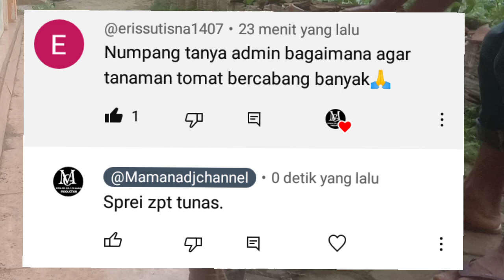SUPER BANGGA‼️JUTAAN PETANI GEMBIRA MELIHAT INI, ZPT SUPERDAHSYAT & BIOFUNGISIDA SETARA NPKMUTIARA